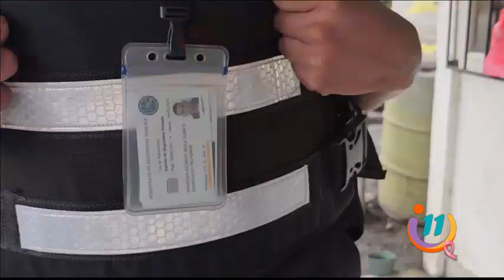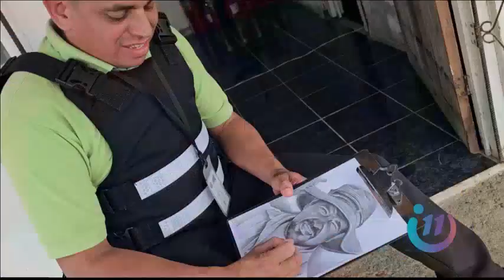¿Qué tiene que ver un oficial de seguridad con arte?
La respuesta la tiene Johansen, quien alterna su trabajo de seguridad con su pasión por el arte.
Lo han buscado personas de todo el país para solicitarle retratos debido a su gran talento.